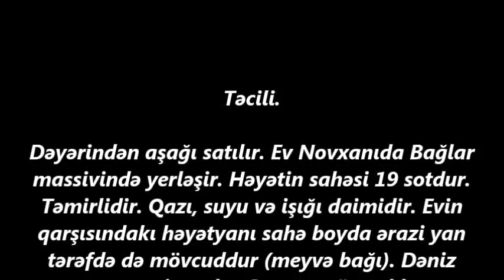ƏLİMYANDIDA16 SOTDA 175 000 AZN NOVXANİDA EV SATILIR/Недвижимость в Баку/bina az/emlak az/ev elani